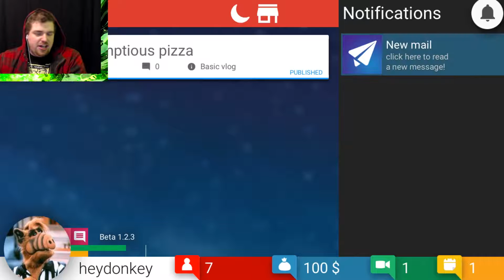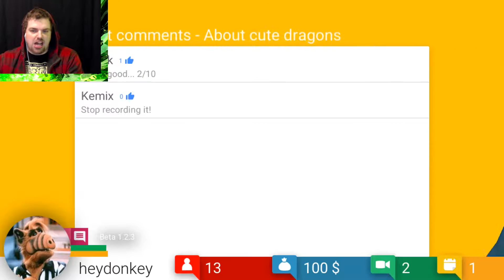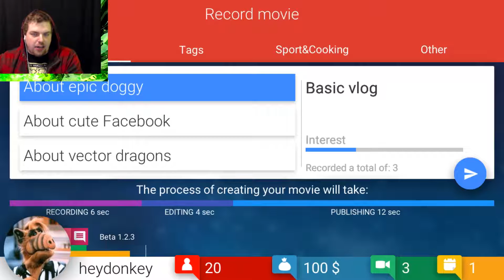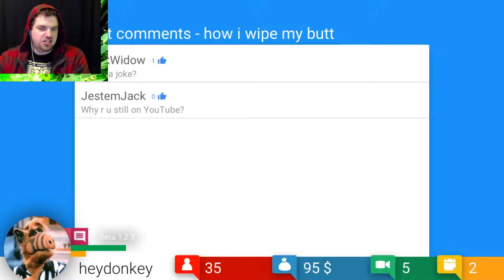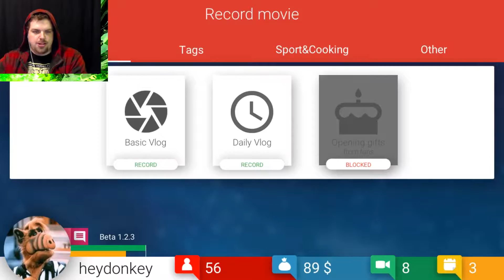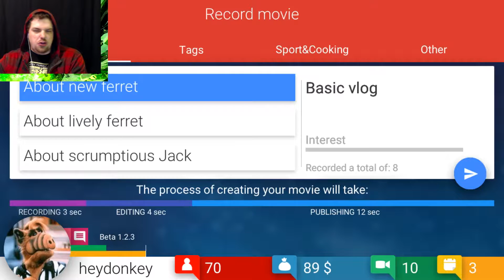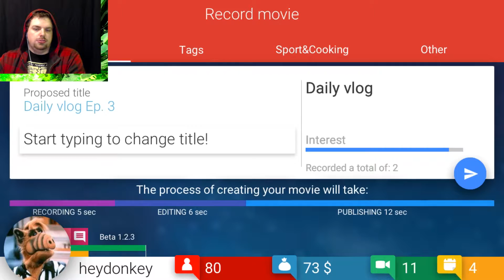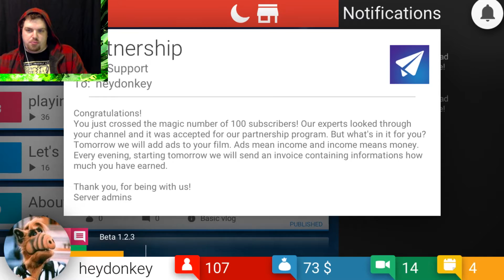GIve Me ALL The Subs - Tube Tycoon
YouTube Inception! Simulating YouTube inside a YouTube Video. I need ALL the subs.

WE'RE ON TWITCH FINALLY! I will doing all live streams from twitch from now on unless something changes.

Were open to any game suggestions and video ideas you may have.

Much of the Music Now of Days comes from Ninety9Lives
I will include each Separate track information per video.